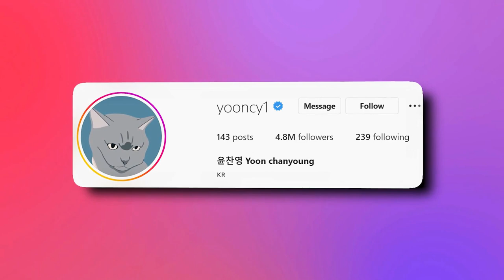The Real Reason Yoon Chan-Young (from All of Us Are Dead) Became Famous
Who is  Yoon Chan-Young? Why he became so Famous? let's find out :)